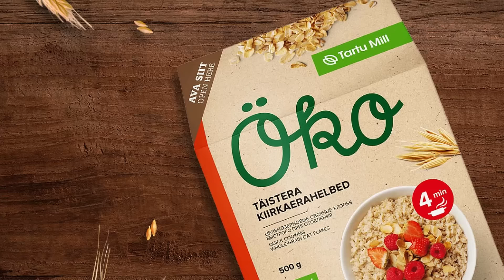Täisväärtuslikult toitev!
Parimad viljasaadused sinu pudrukaussi, mis on keskkonna-sõbralikult kasvatatud ja valmistatud.